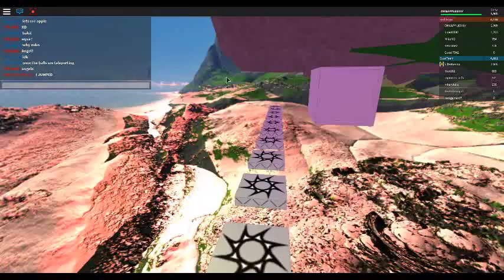THERE IS MORE????? | Roblox | Dodgeball | Part 2 of 3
No I am not sorry.
OH GOD THE FACE CHANGED!
Mass uploading event for me.